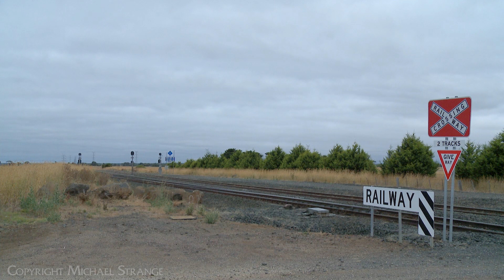SSR Grain Train With Diesel Locomotives CLP12 852 C501 CLF1 (7/2/2023) - PoathTV Railways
Four aging diesel locomotives operated by Southern Shorthaul Railroad (SSR) arrive just after dawn with service 7794 from Dimboola. In a few minutes they will reach North Geelong then wait their turn to unload the grain hoppers at the Graincorp facility.
Hopper types seen are green BGUY's, red BGKF's,  and black BGVF's.

Location:  Gheringhap Loop (Victoria, Geelong region), 7/2/2023 6:35am
Locomotives / Consist: CLP12 + 852 + C501 + CLF1, 43 hoppers